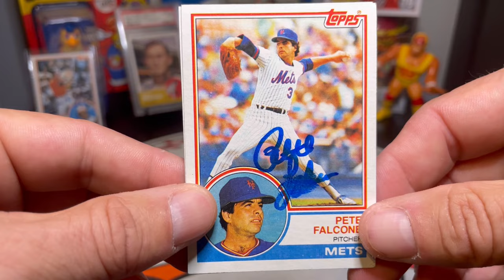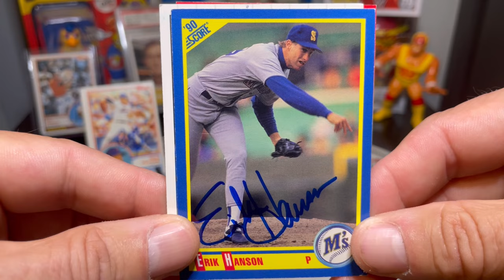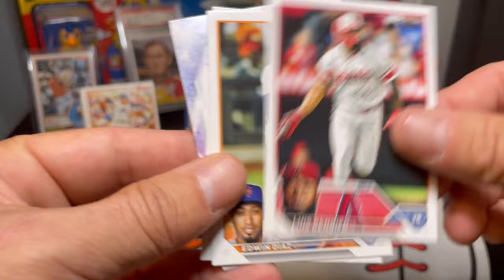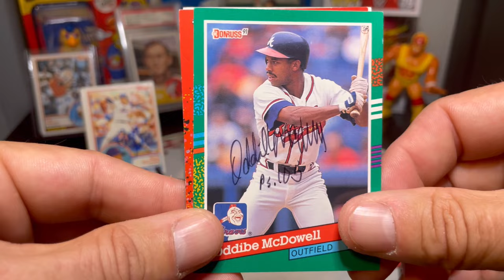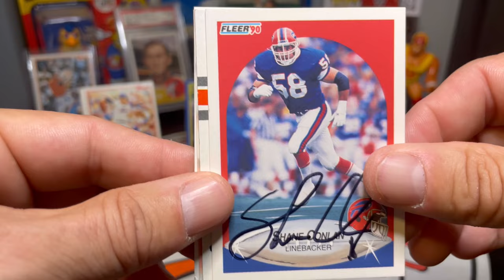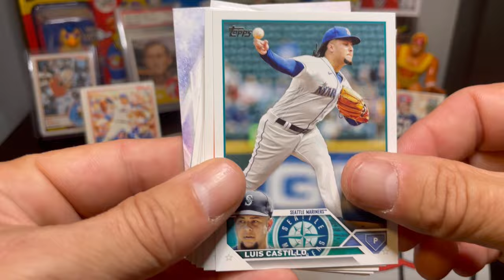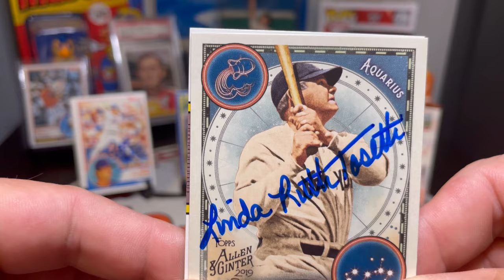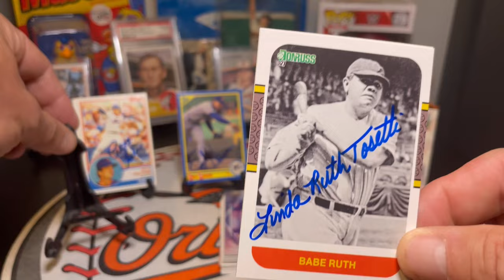Autographs Through The Mail (TTM) 2024 Vlog #8 With 3x Pro-Bowler & Granddaughter Of All-Time Great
Erik Hanson
Seattle Mariners

Oddibe McDowell
Atlanta Braves
Texas Rangers

Shane Conlan
Buffalo Bills

2023 Topps Series 2 Baseball Card Rip